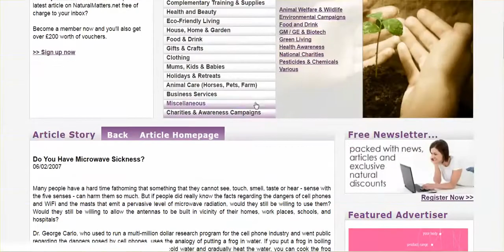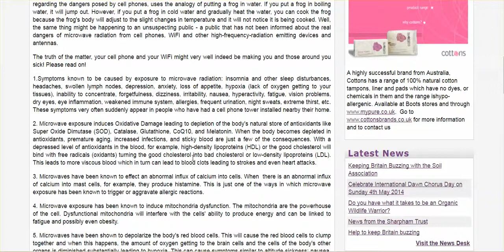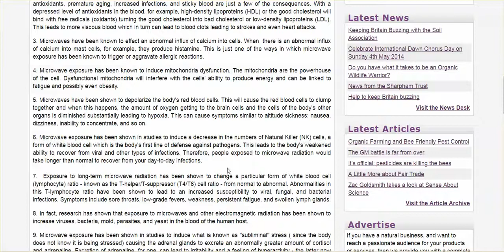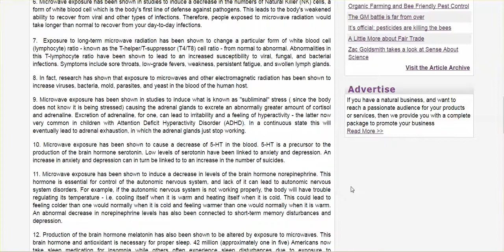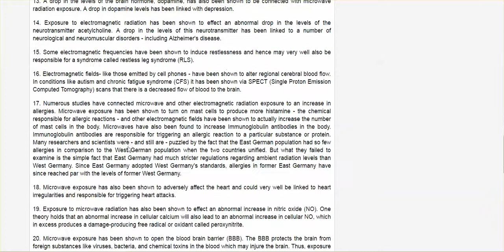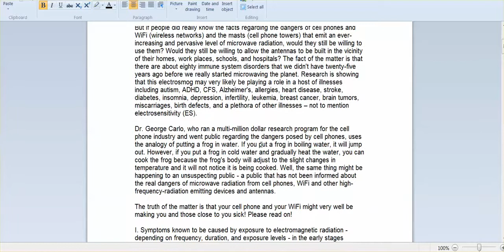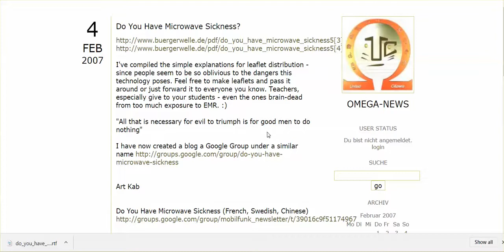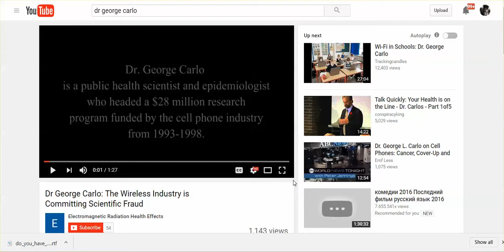MICROWAVE SICKNESS A REASON WHY YOU ARE NOT FEELING WELL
Carol wrote:
Hurricane Matthew kept the frequencies high, and that could be a reason why many of you were not feeling well for the past week. many people reported not feeling well. This video is long because I go through a comprehensive list of symptoms related to microwave frequencies that we are saturated in 24/7.